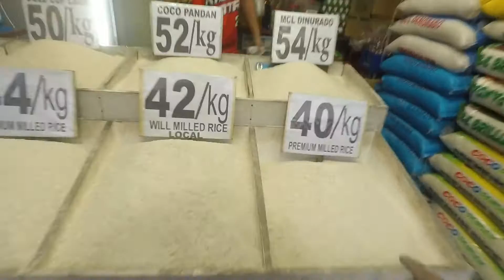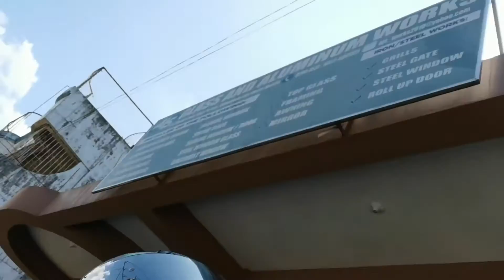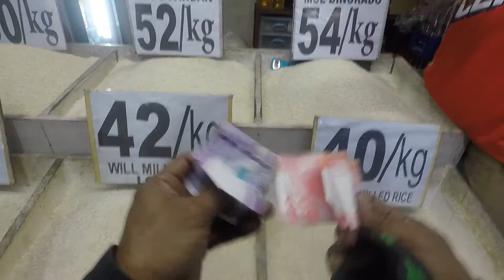BIGAS AT SARDINAS para sa mag nanay na namamasura...